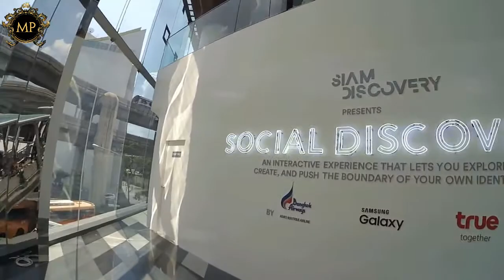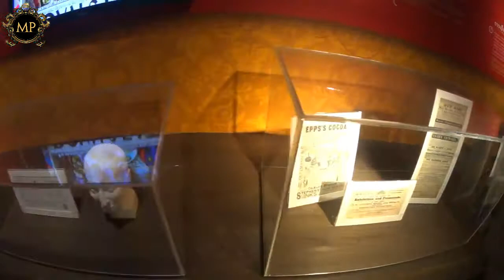Best Place You Must Visit In Bangkok - Asiatique - Yaowarat - Thailand Vacation Days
Best Place You Must Visit In Bangkok
Holiday To Bangkok 4

Hello Everyone this is my Trip to Bangkok, Thailand

-Erawan Shrine
is a shrine in Bangkok, Thailand, that houses a statue of Phra Phrom, the Thai representation of the Hindu god of creation Lord Brahma. A popular worship attraction, it often features performances by resident Thai dance troupes, who are hired by worshippers in return for seeing their prayers at the shrine answered.

-Siam Discovery
Siam Discovery offers the most pleasant and leisurely shopping experience of any of the major malls in Bangkok thanks to its sophisticated concept of how it presents the items on display. It’s an experience like nowhere else in Thailand’s shopping-mad capital.

-Madame Tussauds Bangkok
Madame Tussauds, is a wax museum founded in London and named after Marie Tussaud, a French-born sculpture. It was this spacious area transformed to this museum of wax figures featuring mostly famous and “the important people” on each country. Museum chain for life-size wax replicas of famous Americans & historic icons in themed galleries.

-Sea Life Ocean World
Sea Life Bangkok Ocean World is an aquarium in Bangkok, Thailand, the largest in South East Asia. It covers approximately 10,000 square meters with hundreds of different species on display in exhibits totaling about 5,000,000 liters.

Asiatique The Riverfront is a large open-air mall in Bangkok, Thailand. It occupies the former docks of the East Asiatic Company, and faces the Chao Phraya River and Charoen Krung Road.

-Yaowarat / Chinatown
Bangkok’s Chinatown is a popular tourist attraction and a food haven for new generation gourmands who flock here after sunset to explore the vibrant street-side cuisine. At day time, it’s no less busy, as hordes of shoppers descend upon this 1-km strip and adjacent Charoenkrung Road to get a day’s worth of staple, trade gold, or pay a visit to one of the Chinese temples.

southeast asia tour - thailand vacation - vacation days

-A Himitsu - In Love (feat. Nori)
-Alan Walker & Marhsmello  - Waiting for the Summer
-HEHO - GoodBye Love (Inspired By Alan Walker)